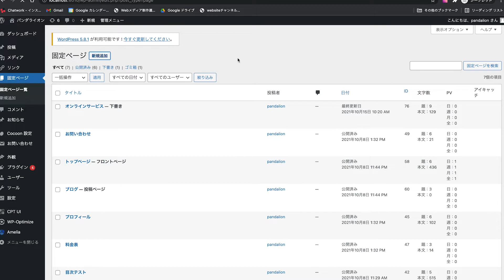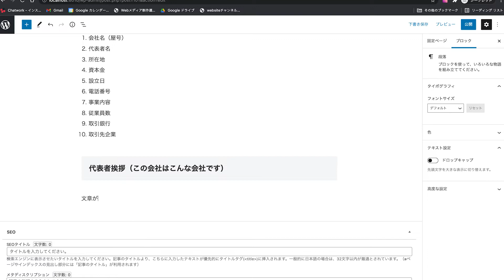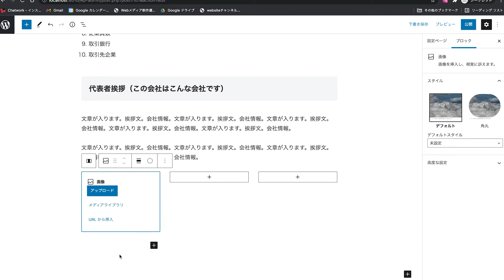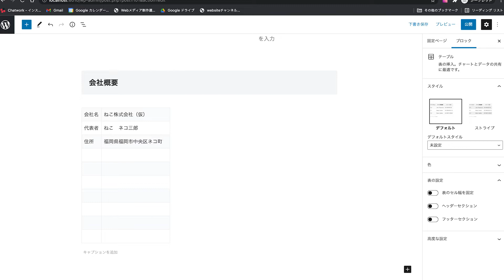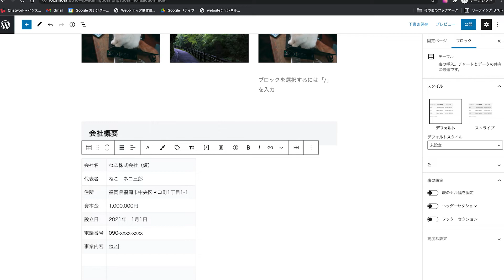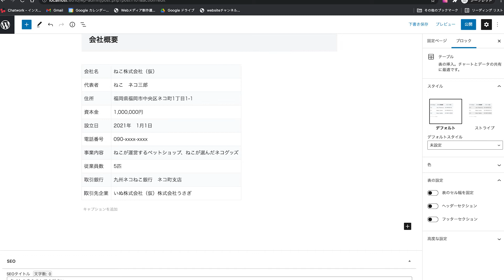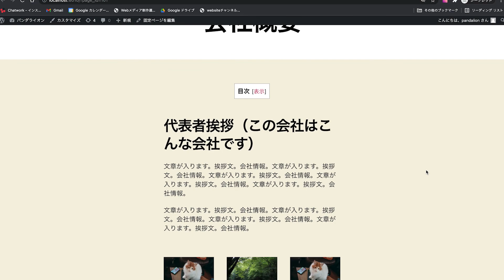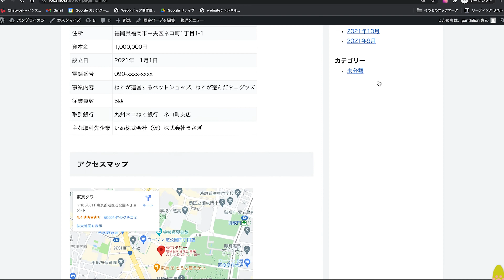WordPress！！会社概要ページの作り方。カンタン解説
今回はWordPressで会社概要ページを作っていきます。
会社概要ページは固定ページで作っていくほうがいいと思うので今回は固定ページで作っていきます。

・WordPress（ワードプレス）固定ページの作り方！投稿と固定ページの違い。どんなページを作るのに最適？

・記事 投稿「テーブル」の使い方！WordPressのブロックエディタで表を作る【ワードプレス】

・WordPressでGoogleマップを入れる方法!カスタムHTMLとサイズのカスタム！地図を入れる方法【ワードプレス デザイン】

・wordpress初心者の為のメニューの作り方とメニュー（固定ページ）の作成・修正方法！！

■目次
0:00 スタート
0:13 会社概要ページを作成する
15:51 会社概要をメニューに加える
17:34 まとめ